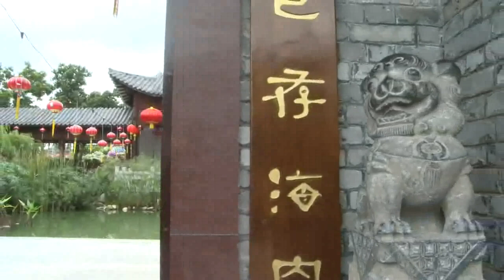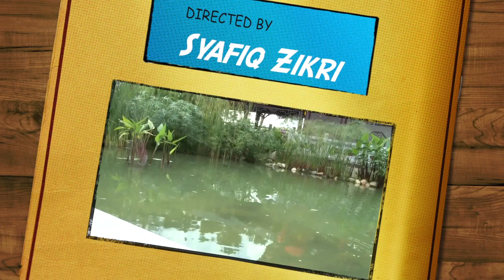PutraMOOC || TITAS || Friendship Garden